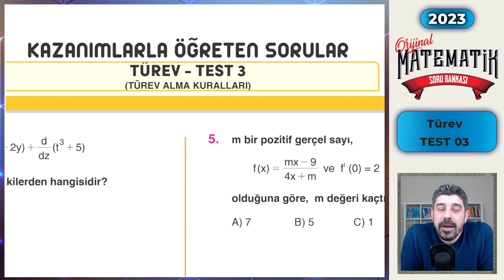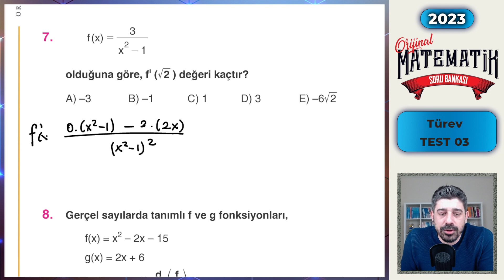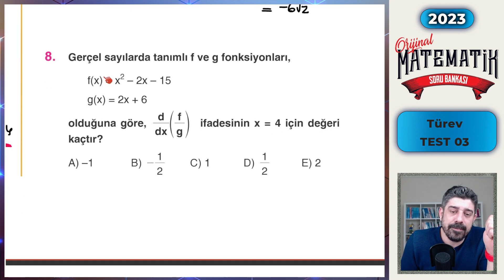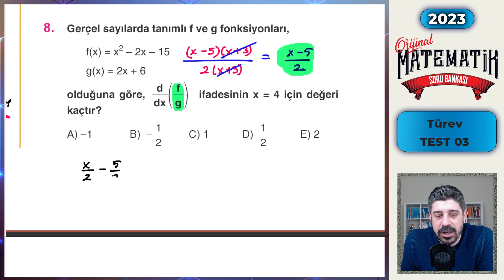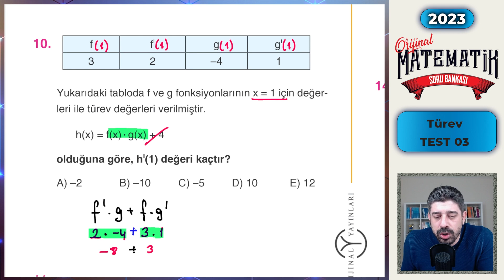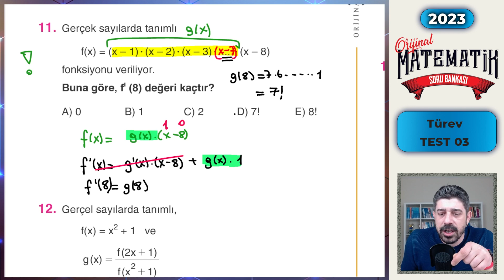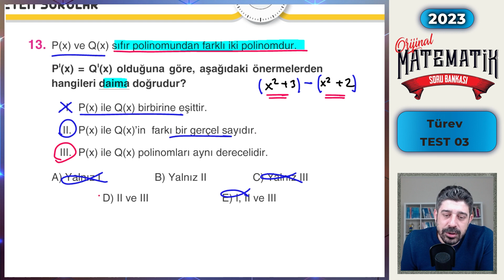Türev TEST 03 | ORİJİNAL AYT SORU BANKASI | Orijinal Matematik